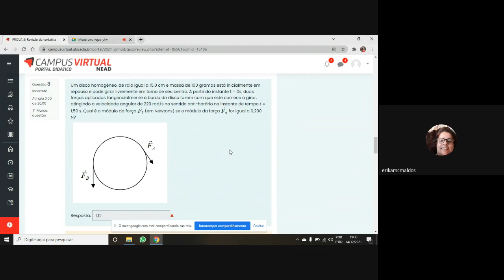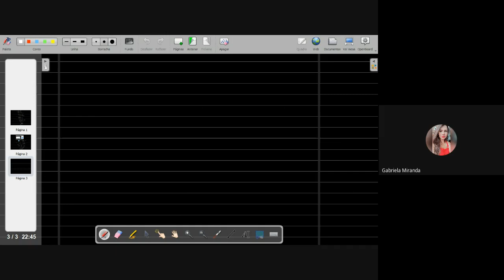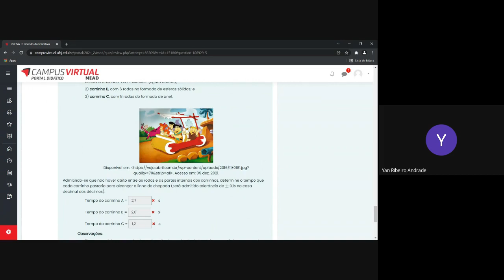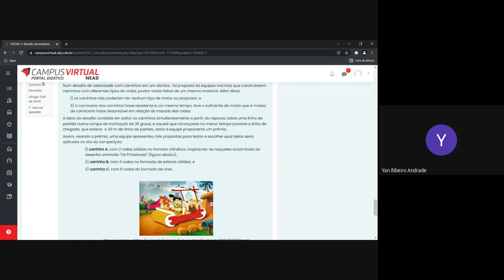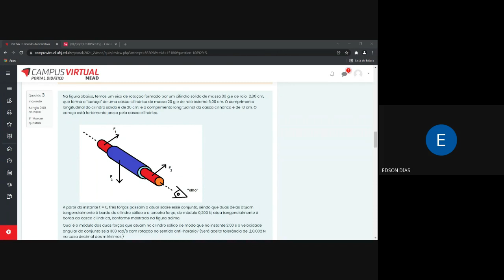Atendimento a estudantes de Fundamentos de Mecânica: Clássica - 14 de dezembro de 2021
Neste horário de atendimento, discutimos algumas questões apresentadas pelos alunos,  relativas à prova que versou sobre dinâmica das rotações. Segundo Período Remoto  da UFSJ. Ano Letivo de 2021.